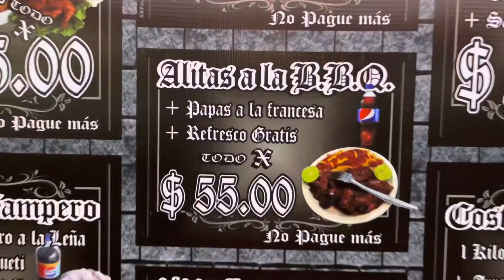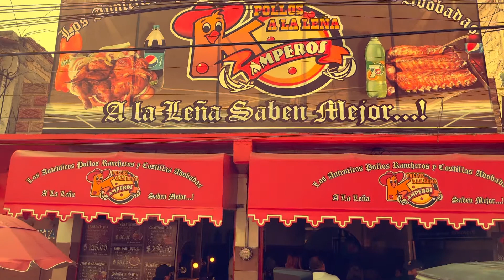Pollos a la leña campero (Cuautepec B.A.)